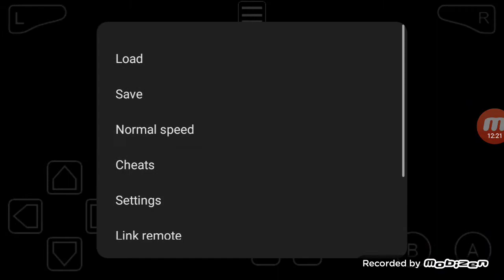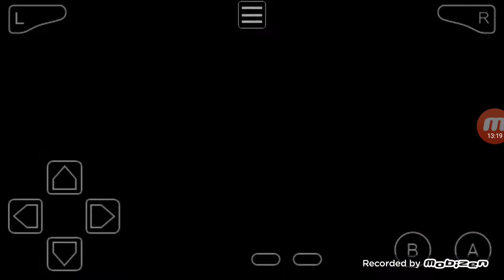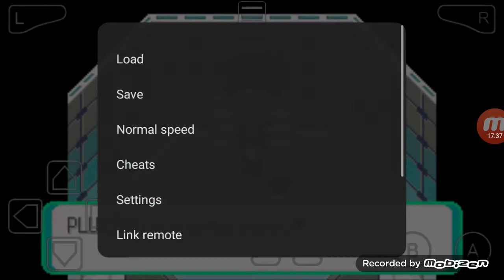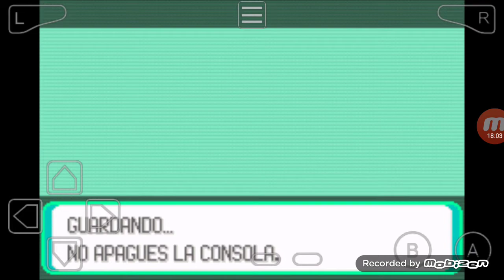Pokemon Esmeralda parte final 23 Batalla con Blasco y la Liga Pokemon (Leer descripción)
Esta es la parte final pero igual haré videos de este pokemon,porque atrapare pokemones  legendarios y otras cosas :D